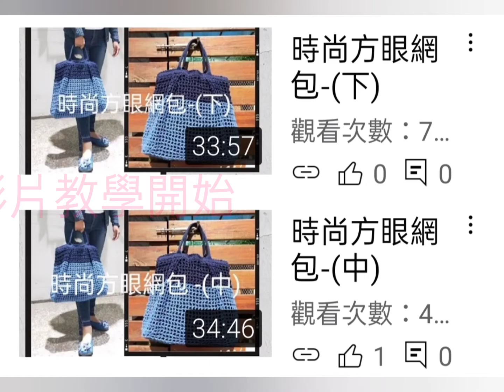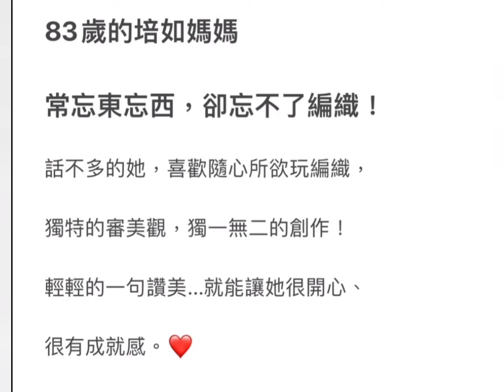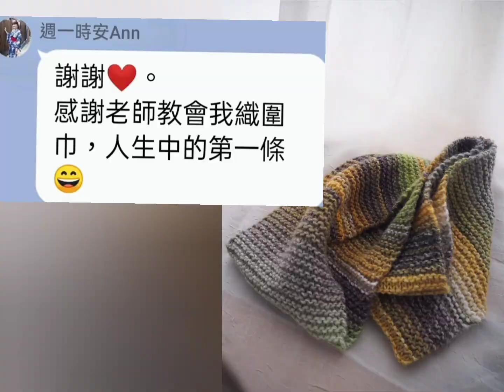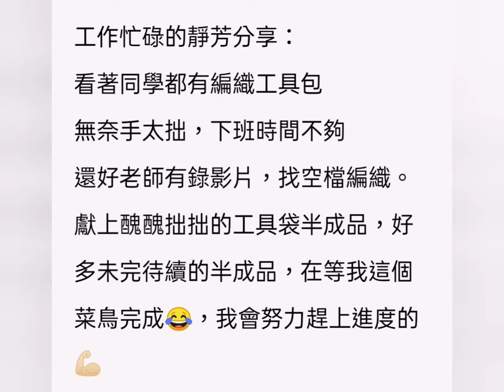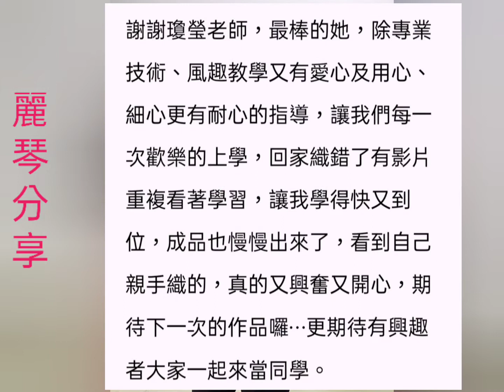110秋季班 - 時尚帽子-快樂編織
▶班級：時尚帽子-快樂編織
▶講師：黃瓊瑩
▶簡介：
週二晚上班-時尚帽子 快樂編織